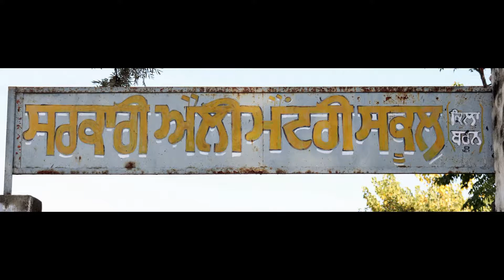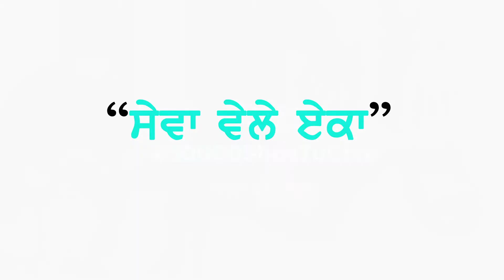Shoe Giving - Campaign - 203 (Raw Video).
ਪਿੰਡ ਕਿਲ੍ਹਾ ਬਰੂਨ, ਜ਼ਿਲ੍ਹਾ - ਹੁਸ਼ਿਆਰਪੁਰ। Shoe Giving - Campaign - 203 at Elementary school, Village Qilah Baroon, Distt Hoshiarpur.